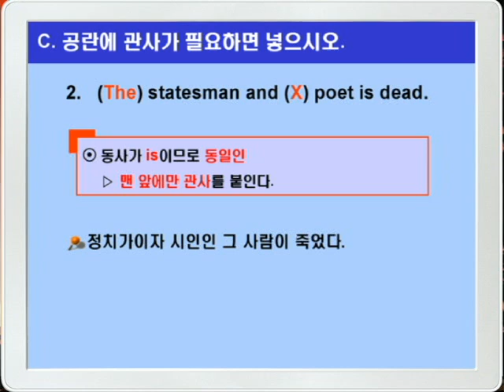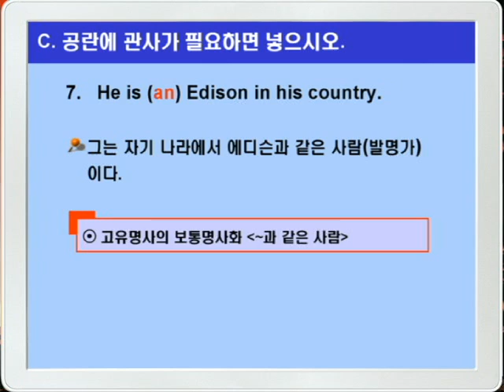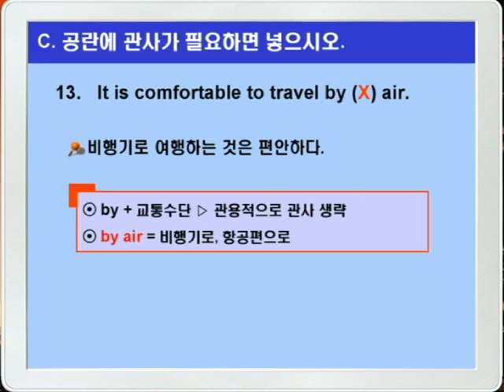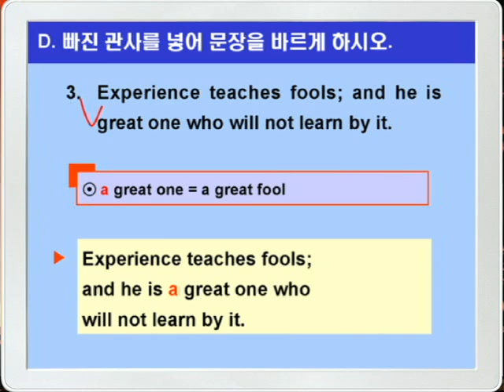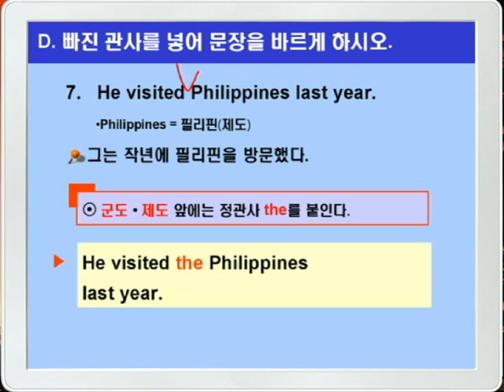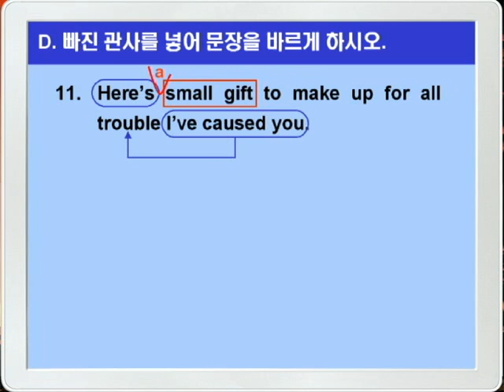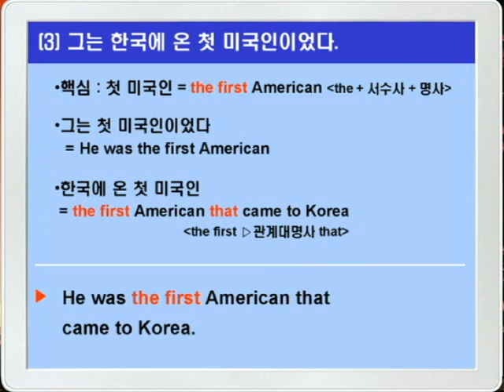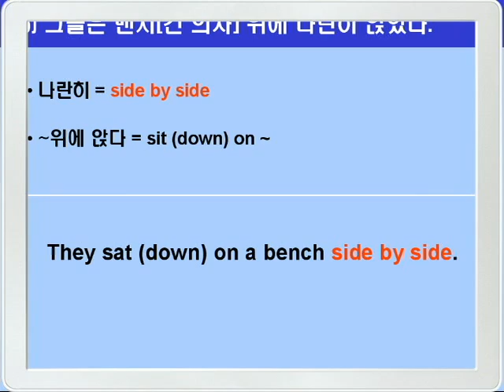기본영어 12장2강 문법연습B